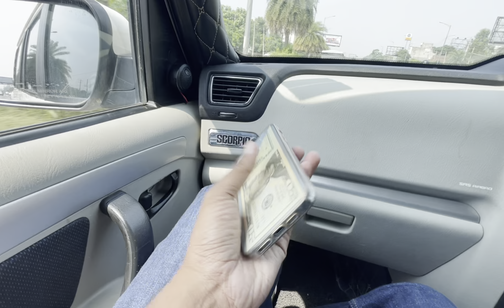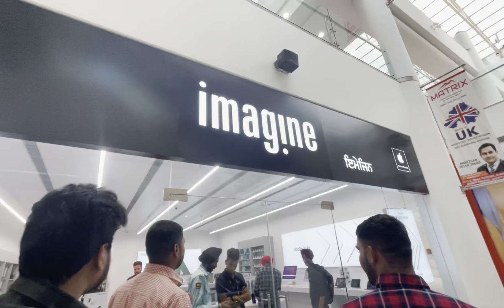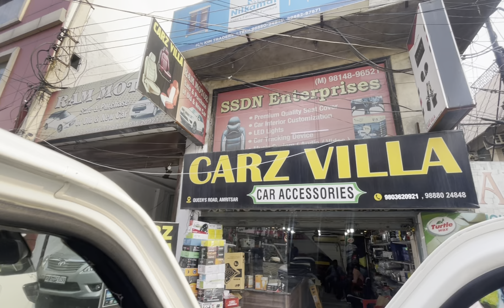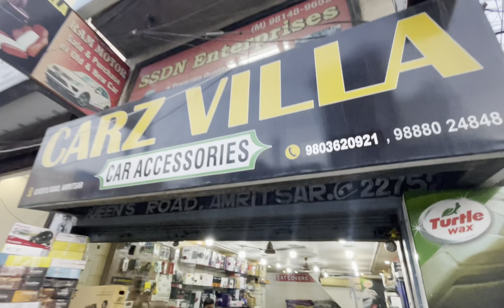IPHONE 14pro max booked || Kine din de waiting??